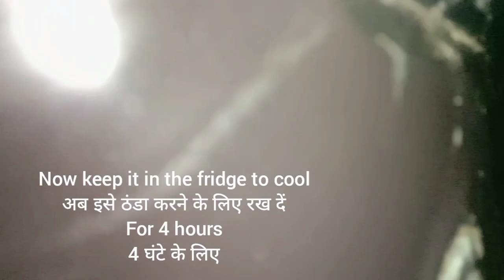How to make Bari बरी recipe Khushi Bhagwani classes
Bari recipe

And if you want to this type of more videos then comment

Khushi Bhagwani classes